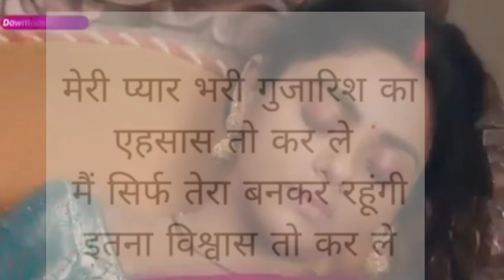कुहू को कोन मारने वाला है 🤔🤔